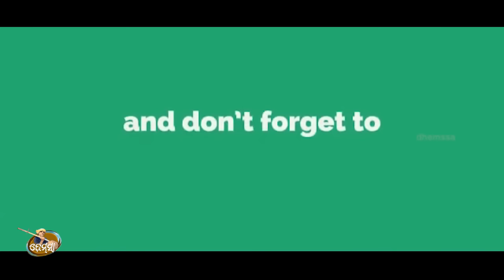Song BUTTER FLY dhemssa tv